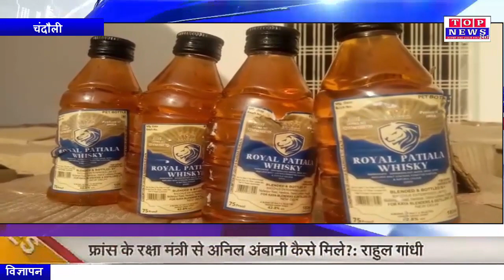चंदौली के मुगलसराय कोतवाली पुलिस ने 26 लाख मूल्य की व्हिस्की के साथ आधा दर्जन तस्करों को पकड़ा